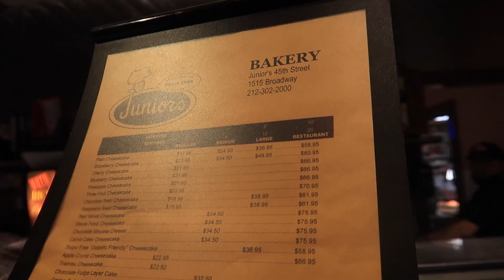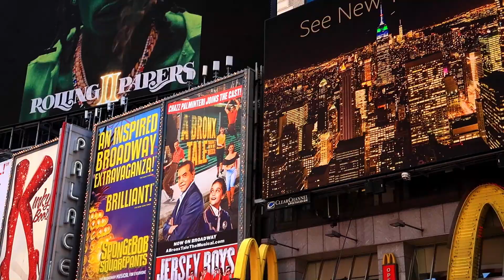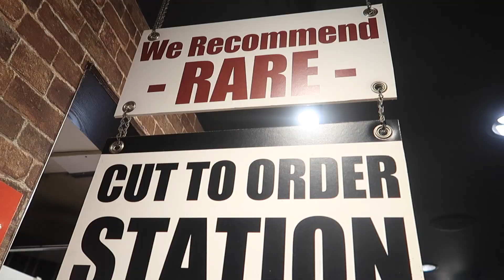my NYC highlight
This marks the 2nd time I had the opportunity to visit New York,
This also marks the first time I take a plane ride with my girlfriend of 9 in a half years.
Stoked for the adventure,
 We didn't do too much touristy sight seeing other than Time Square, our hotel was only 0.4 miles from Time Square.
We set off to a mega food adventure, venturing all around NYC for food!  I had the opportunity to spend some alone time and capture several time lapse from many different angle.

Definitely not the last time coming to New York.